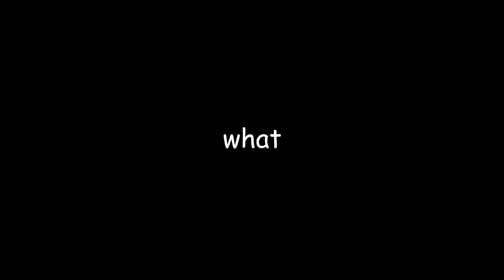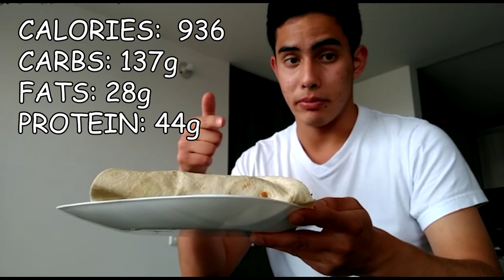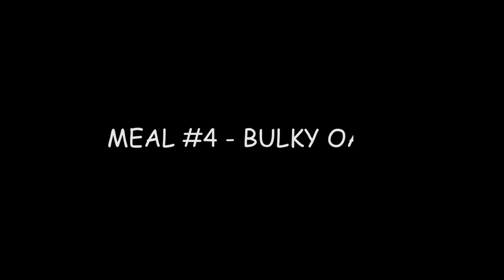What does a College Bodybuilder eat in a day? (3500 CALORIE DIET)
open here so i can tell you something

you got nice gains there bro, why don't you sub to get extra 3 pounds of muscle? ;)

ending song: You Will Know Our Names by Tsuko G.